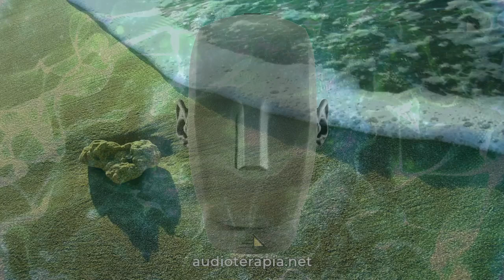STORMY COAST - Binaural SoundScapes §42 for Relax & Tinnitus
TEMPESTA COSTIERA - Paesaggi Sonori Binaurali §42 per Rilassamento & Acufeni.
🎧 Best experienced with stereo headphone. / 🎧 Migliore ascolto con cuffie o auricolari stereo.

Audio & Visuals by Marco Stefanelli, Ph.D. Indovedic Psychology

ⓘ (IT) YouTube esegue sempre la transcodifica dei formati video e audio caricati per adattare formati e livelli ai vari dispositivi, per cui sono possibili variazioni e degradamenti inaspettati rispetto a video e audio originali.
ⓘ (EN) YouTube always transcodes uploaded video and audio formats to adapt formats and layers to various devices, so unexpected variations and degradations from the original video and audio are possible.

☤ (IT) Le informazioni e le tecniche contenute in questo video hanno puro carattere educativo, divulgativo e informativo, non terapeutico o psicologico, e non intendono sostituirsi alle comuni terapie mediche, per le diagnosi e le terapie si consiglia sempre di consultare un medico di fiducia. In nessun modo i creatori del video sono da ritenere responsabili del suo utilizzo proprio o improprio.
☤ (EN) The information and techniques contained in this video are purely educational and informative, not therapeutic or psychological, and are not intended to replace common medical therapies, for diagnoses and therapies it is always recommended to consult a trusted doctor. In no way are the creators of the video to be held responsible for its proper or improper use.

☸ Video tutorial, didattici e sperimentali by AmadeuX MultiMedia network